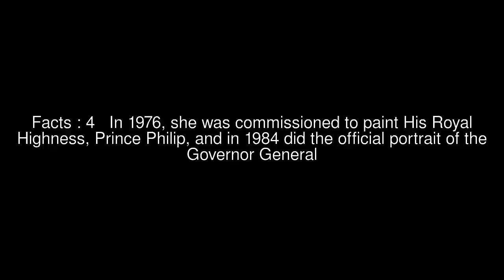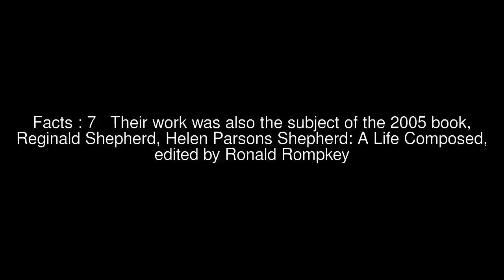Helen Parsons Shepherd Top #9 Facts